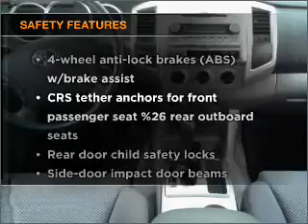2006 Toyota Tacoma - Manheim PA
Year: 2006
Make: Toyota
Model: Tacoma
Trim: 4WD Double Cab Short Bed 4D
Engine: 6 cylinder 4.0 liter
Transmission:
Color: Blue
Mileage: 46556
Address:
14 Anthony Drive